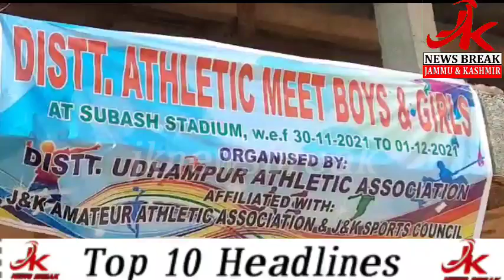Top10 jknewsbreak 30 nov 2021